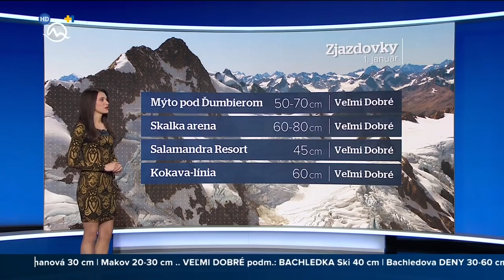Katarína Gazdíková Kulová 1.1.2018